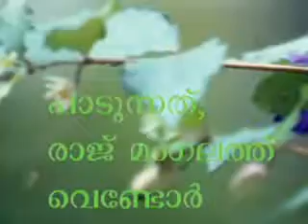vendore st marys church ,trichur dt, neeyente parthana mpeg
poor men are our masters,
you do something goodness for others every day,
that is capital in heaven ,thaks.